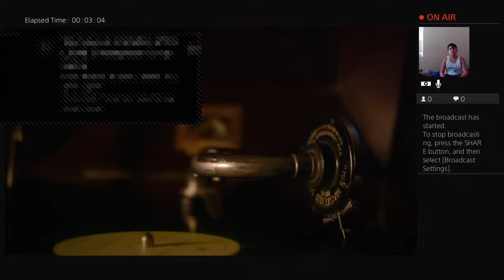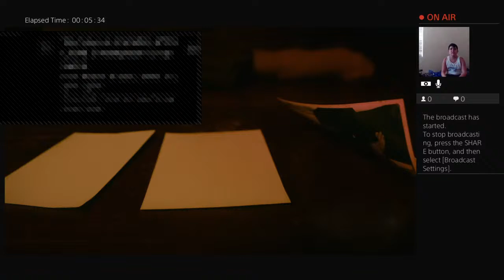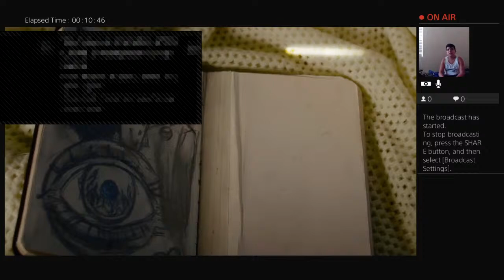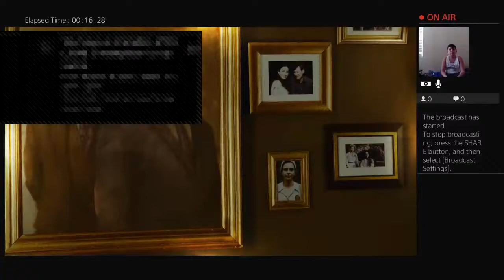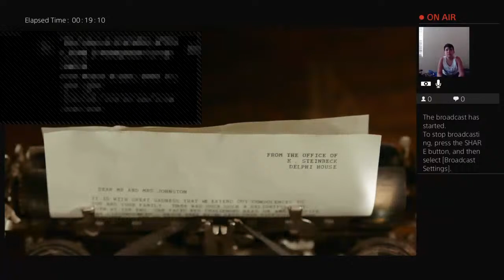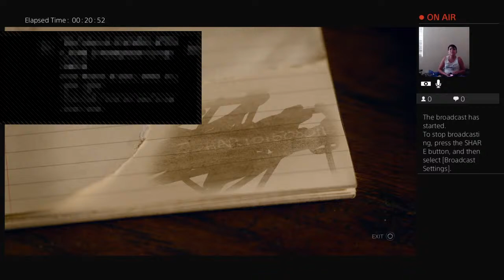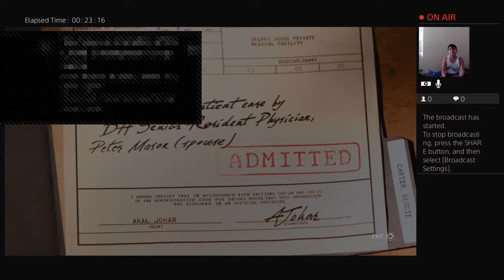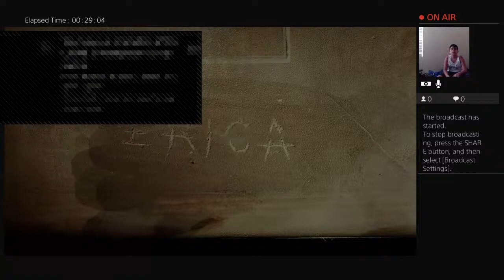Erica part 1